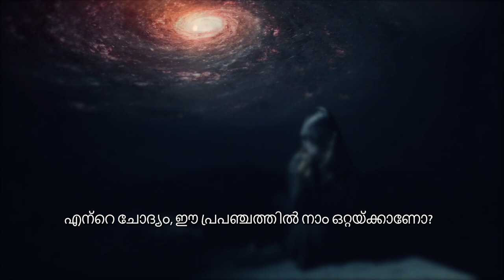ഭൂമിയിൽ മാത്രമാണോ ജീവനുള്ളത് ? Is There Life Beyond Earth? | Sadhguru Malayalam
ഇന്നർ എഞ്ചിനീയറിംഗ്
നിറവിലേക്കും ആനന്ദത്തിലേക്കും നിങ്ങളെ നയിക്കുന്ന, ആന്തരിക പര്യവേഷണവും പരിവർത്തനവും സാധ്യമാക്കുന്ന, 7 ശക്തമായ സെഷനുകൾ അടങ്ങിയ, സദ്ഗുരു സമർപ്പിക്കുന്ന അതുല്യമായ ഒരു അവസരം.

അന്യഗ്രഹജീവികൾ യാഥാർത്ഥ്യമോ?
Life in space, moon chandrayaan 3
Life outside earth space malayalam